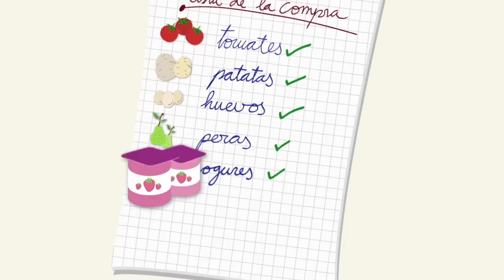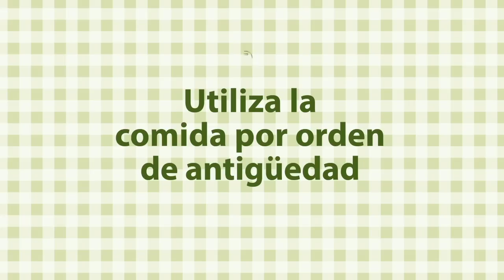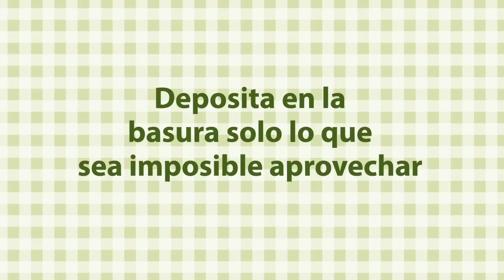Decálogo contra el desperdicio alimentario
Cómo aprovechar para no desperdiciar: Semana Reducción Desperdicios 2013
¡Buen aprovecho!